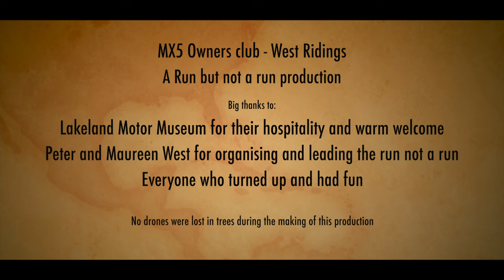MX5 Owners Club - West Ridings run to Lakeland Motor museum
Great run out to Lakeland Motor Museum with MX5 OC West Ridings gang. We met up in Keighley, and headed up to the first stop at Country Harvest near Ingleton, before heading towards the Lakes. We were given a VIP welcome at LMM and special parking and spend a great hour or so looking around the museum's treasures.